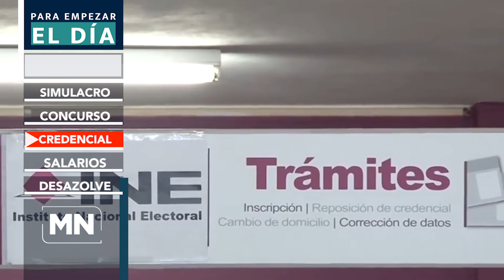PARA EMPEZAR EL DIA 7 DE SEPTIEMBRE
Autoridades de protección civil en Michoacán preparan el segundo macrosimulacro en Michoacán, para este 19 de septiembre dando inicio a las 11:00 horas.  Para la ciudad de Morelia, las autoridades se concentrarán en la Avenida Nocupétaro, muy cerca de la conocida "Harinera", en donde participarán profesores y estudiantes de un preescolar y una fábrica aceitera de la zona.  La intención es que se sumen todos los michoacanos desde casa, estableciendo planes de actuación a fin de que todas las familias sepan cómo reaccionar en caso de emergencia.

Para concientizar a adolescentes y jóvenes de los 12 a los 29 años sobre la importancia de prevenir el consumo de drogas y sustancias adictivas, Centros de Integración Juvenil lanzaron la convocatoria al concurso nacional de mini clips, que busca que los participantes puedan crear videos de máximo un minuto de duración con algún mensaje que pueda llegar a más personas utilizando el lenguaje que se utiliza en las distintas redes sociales. Se informó que habrá premios en efectivo para los ganadores, con la intención de incentivar la participación de un mayor número de creadores de toda la república mexicana.

Los jóvenes que cumplen 18 años durante los próximos meses, ya pueden solicitar anticipadamente su credencial de elector para que la tengan de manera previa a cumplir su mayoría de edad y puedan participar en el proceso electoral 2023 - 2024. Se informó que los interesados en realizar el trámite tienen de plazo hasta el 22 de enero de 2024, deberán acudir a los módulos de atención ciudadana ubicados en Zamora y La Piedad, en un horario de 8 de la mañana a 3 de la tarde con sus documentos oficiales: comprobante de domicilio, identificación con fotografía y acta de nacimiento.

Las condiciones y prestaciones laborales para las mujeres de la región Zamora, siguen sin ser equitativas, las obreras tienen que trabajar más horas y el sueldo es menor, comparado con el de los hombres, aun cuando el trabajo de ellas implica más actividades. La brecha salarial, la carga desproporcionada de trabajo doméstico y no remunerado son algunos factores que marcan la desigualdad social.

Los trabajos de desazolve de las líneas de drenaje en Jiquilpan se realizan durante todo el año, sin embargo durante la temporada de lluvia aumentan las actividades principalmente por la basura que se acumula en las líneas, las zonas que representan un foco rojo en el municipio son las zonas más bajas las cuales constantemente a pesar de estos trabajos se inundan.